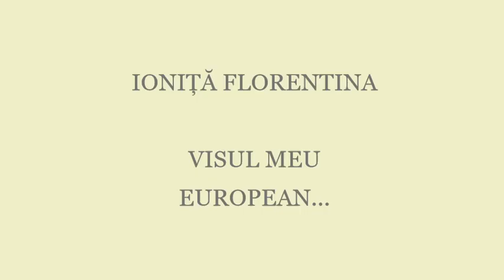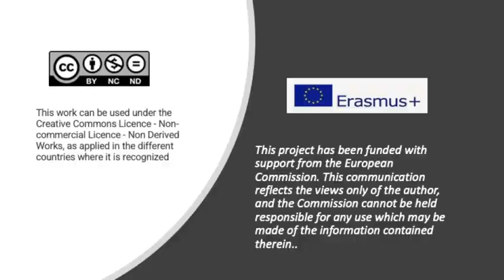My Educated Europe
European Utopia of Florentina  Ioniță, a girl from Petrache Poenaru Highschool Bălcești. This movie is created in the framework of an Erasmus Partnership for Youth, „Young Messenger of European Memory” - 2020-2-IT03-KA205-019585
”Hi, my name is Ioniță Florentina, I'm eighteen and I study at the "Petrache Poenaru" highschool from Bălcești.
The Europe of my dreams is an educated, clean and polite place, where every child has the right to be educated and every parent has the possibility to bring their children in a school.
Where all of us, can stop for a moment and collect the rubbish that is on the way and put it on a public trash can. Where we try to be more kind with each other and to accept our problems and Mistakes! Where we respect each other!
The Europe of my dreams, is a peaceful place, which ensure me safety and security. Where, the war is just an ancient method buried in the depths of the past by the europeans.
The Europe of my dreams, is a place where the problems between the members states, are solved in a diplomatic way and conflictual!
The Europe of my dreams, is a place that I want, which means "home"!”